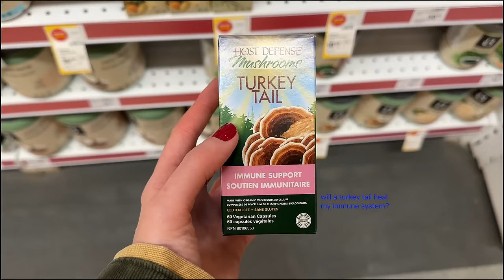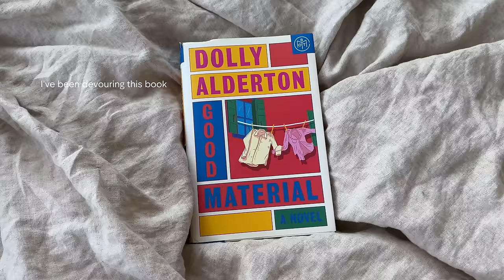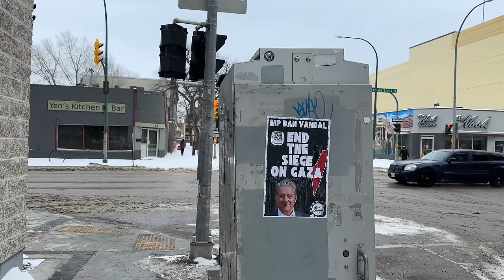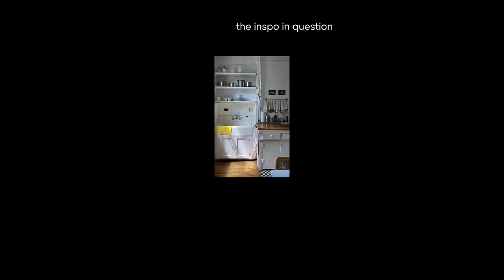WEEK IN MY LIFE: apartment viewings, unboxing, cooking